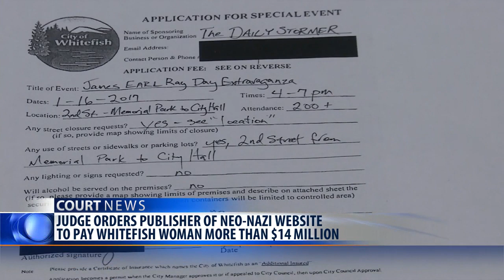Publisher ordered to pay $14 million in Whitefish neo-Nazi case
A federal magistrate judge is ordering the publisher of a major neo-Nazi website to pay a Whitefish woman more than $14 million in damages following threats made on the “Daily Stormer” page two years ago.